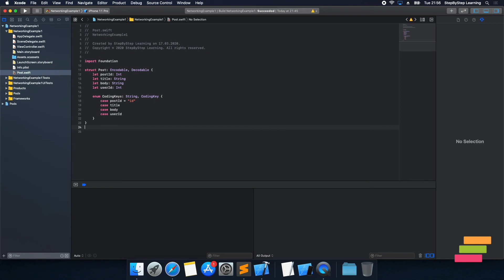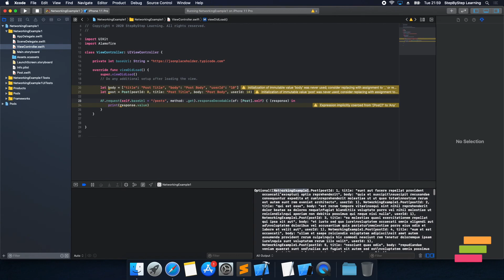Fetch Data from Server and Codable Protocols with Alamofire 5 - Swift #22 - iOS Programming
We did fetch data from server previous tutorial with Alamofire. In this tutorial, we will convert to struct object with Codable. All of them include in Alamofire Library.

Software Used:
iMovie
Keynote
QuickTime Player